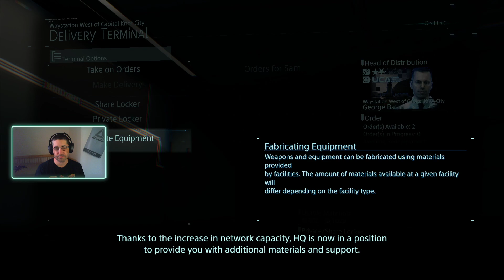Death Stranding PC gameplay #2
Playing Death Stranding on PC

This is the first time I play this game, and despite I saw gameplay videos I don't really remember much of the story.